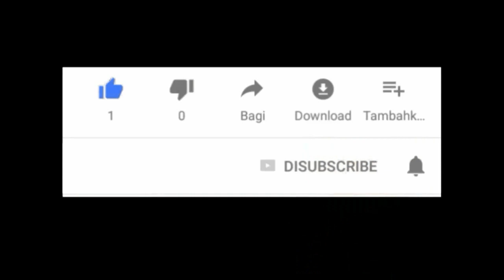LANGKAH TERBAIK TARRASH Dalam SEJARAH CATUR DUNIA !!!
Hi Halo Sahabat Pecinta Catur. Welome to CTI
Berikut merupakan partai sangat menarik antara Siegbert Tarrasch menghadapi Allies di Italia pada tahun 1914. Kita akan menyaksikan Langkah Terbaik yang dimainkan Tarrasch dan menciptakan posisi Zugzwang.

Berikut Partainya ! Siegbert Tarrasch vs Allies 1914

[Event "Consultation game"]
[Site "Naples ITA"]
[Date "1914"]
[Result "1-0"]
[White "Siegbert Tarrasch"]
[Black "Allies"]
[ECO "A03"]
[PlyCount "61"]

1.f4 d5 2.Nf3 c5 3.e3 Nc6 4.Bb5 Bd7 5.O-O e6 6.b3 Qc7 7.Bb2 f6
8.c4 Nce7 9.Nc3 Nh6 10.Rc1 Bxb5 11.Nxb5 Qd7 12.Qe2 Nc6 13.cxd5
exd5 14.e4 O-O-O 15.e5 a6 16.Nc3 b5 17.a4 b4 18.Nd1 Kb7
19.exf6 gxf6 20.Bxf6 Re8 21.Ne3 Rg8 22.Qd3 Ng4 23.Nxg4 Qxg4
24.Rf2 Qd7 25.Ne5 Nxe5 26.Bxe5 Rc8 27.Qf3 Kb6 28.d3 Bh6
29.Rfc2 d4 30.a5+ Kb5 31.Bc7 {"White's last move is one of the
most beautiful ever played on the chess-board." Reinfeld} 1-0

Diakhir video ada puzzle CTI Selamat menjawab melalui kolom komentar.